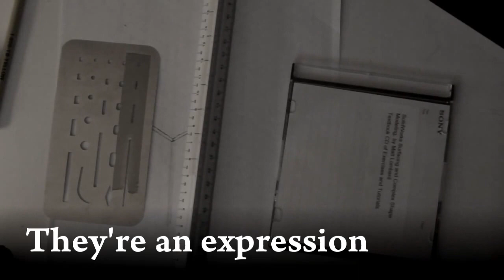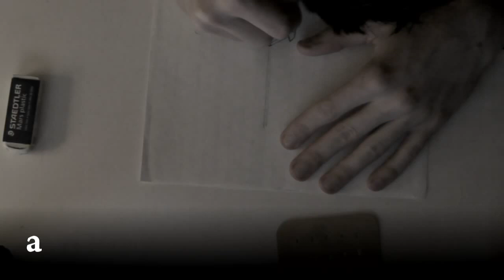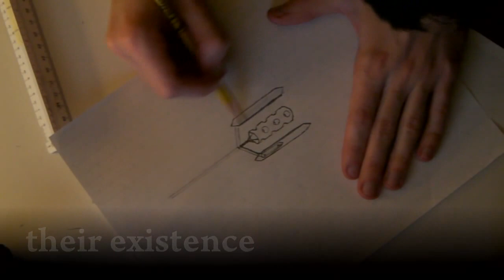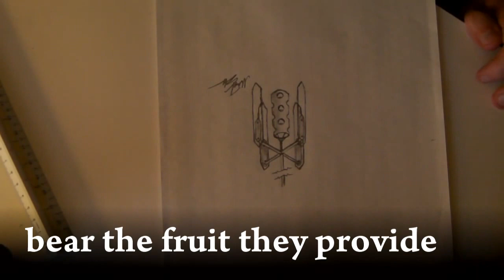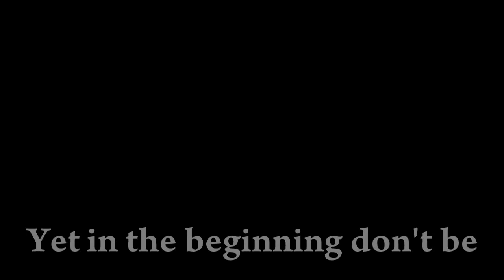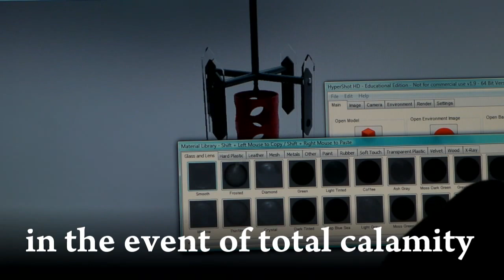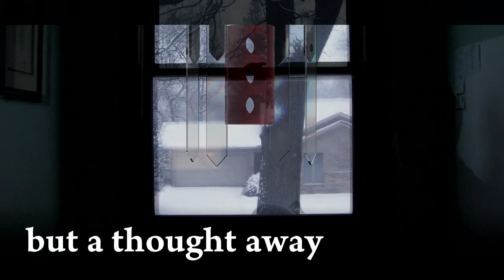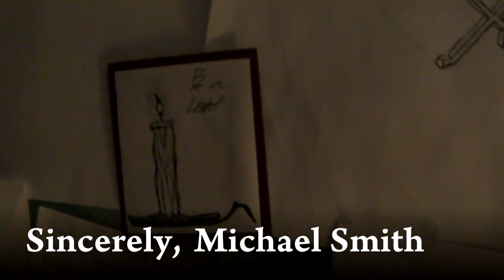Sketch of Inspiring Dreams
A short video made to inspire people to bring dreams to life.

All video work by me.

   Artist: Jon Hopkins
   Song: Wire
   Album: Insides
   Year: 2009
   Genre: Other
   Duration: 00:04:41
   Bitrate: 256000
   Format: Mp3 file
   This mp3 file was found at: themusiclobby.com

   Artist: Jon Hopkins
   Song: Circle
   Album: Contact Note
   Year: 2004
   Genre: Electronic
   Duration: 00:04:54
   Format: Mp3 file